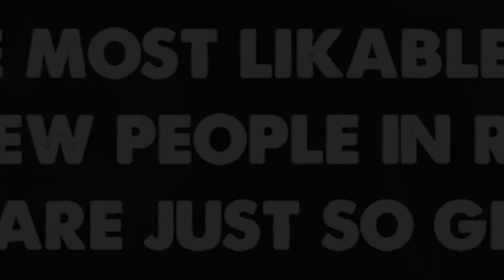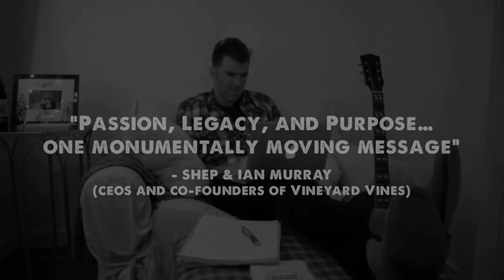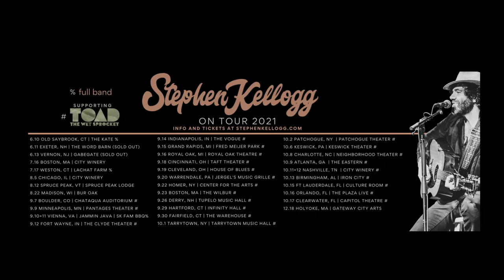Stephen Kellogg: Live at The Kate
June 10, 2021 | Katharine Hepburn Cultural Arts Center
First full band show in 18 months. Band is: Boots Factor, Eric Donnelly, Dave "Cookie Dough" Chalfant, & Jason Wexler